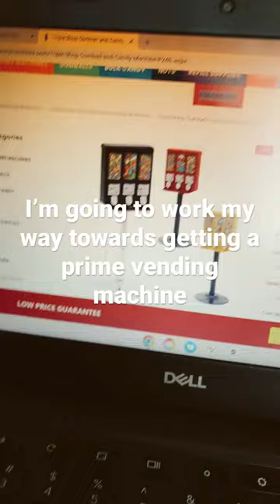Prime vending machine